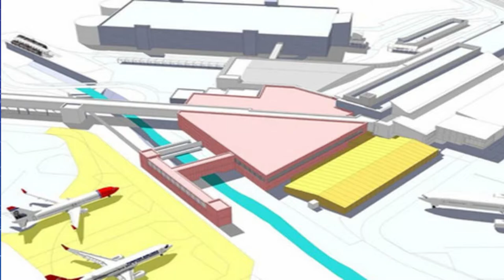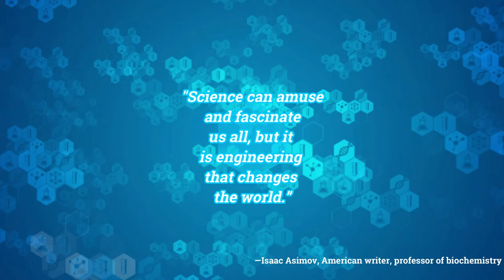Inspired to Engineer Episode 5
Featuring Mr. John Watson, Mr. Adrian Witherow and Samantha Woods